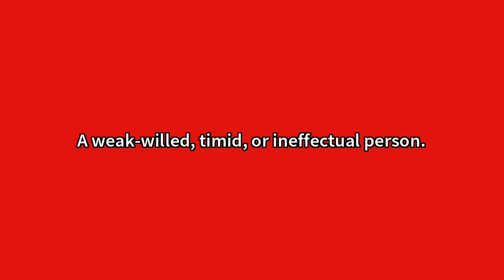Nebbish Meaning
Video shows what nebbish means. A weak-willed, timid, or ineffectual person. Nebbish Meaning. How to pronounce, definition audio dictionary. How to say nebbish